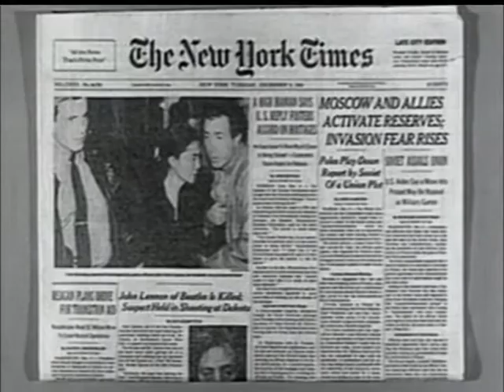John Lennon - Woman - 1980